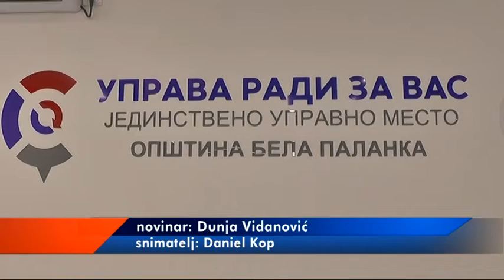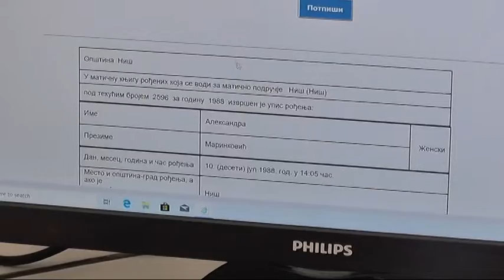MINISTAR RUŽIĆ OTVORIO JEDINSTVENO UPRAVNO MESTO U BELOJ PALANCI